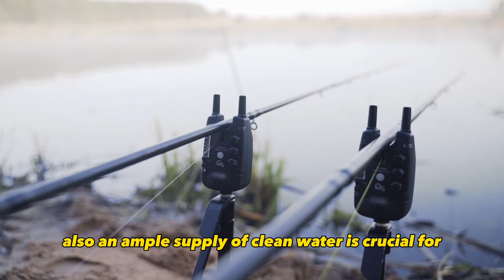How To Make Millions From Goat Breeding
1. Select a good location with good accessibility to clean water,good roads,close proximity to town and large area of land for feeding

2. Understand the market dynamics of demand and supply of goat to guide your journey

3. Get a good veterinary service to guide you through nutrition and health issues.

4. Show your work online

5. Dream big and be prepared for challenges